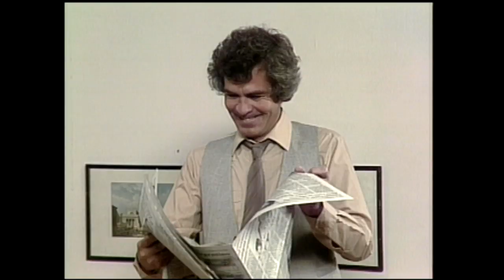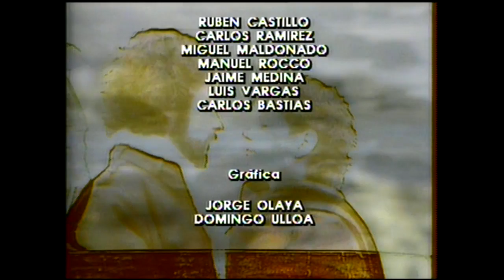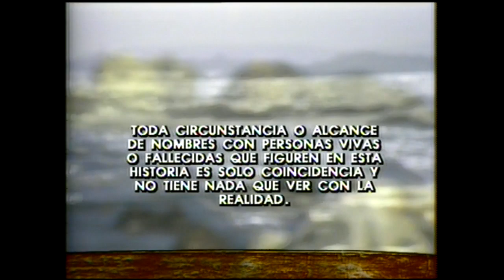Tenemos planes para viajar | Morir de amor - T1E96